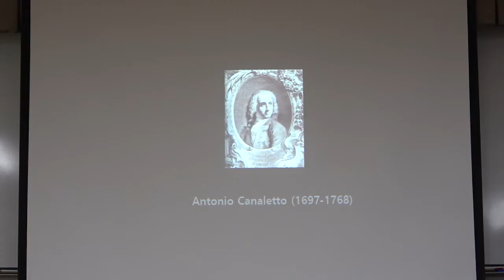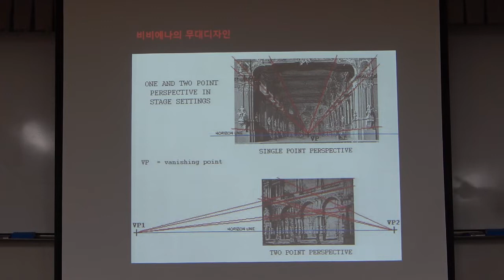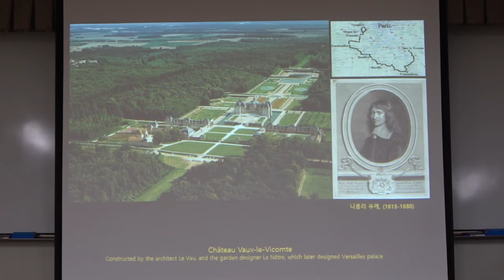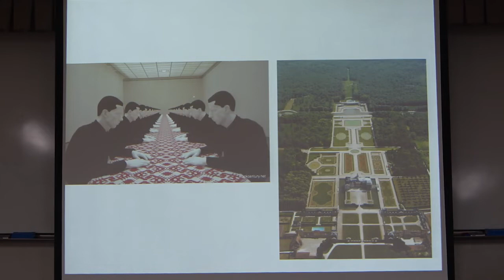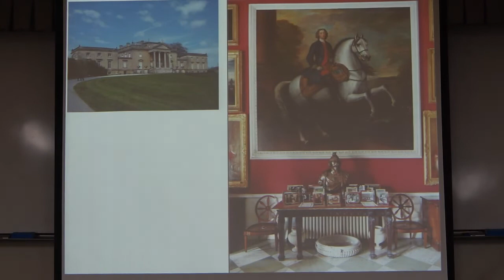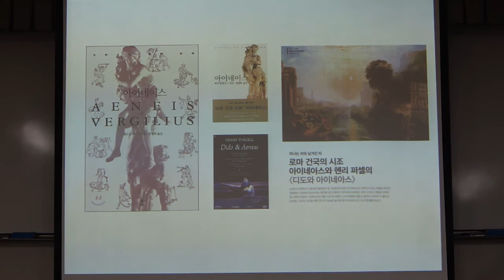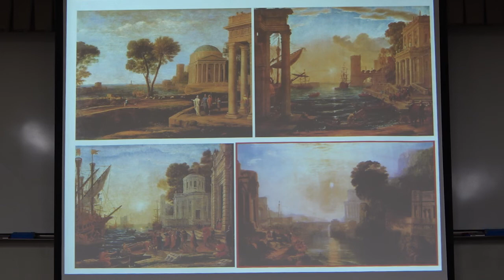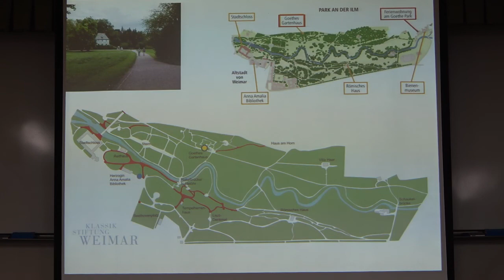22-1(59회)_건축과 문화예술의 사회사_1강(2)_건축과 미술. 18세기 정원을 거닐다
* 1강 안내 : 음악은 귀로 듣고 그림은 눈으로 봅니다. 하지만 우리는 그림을 읽는다는 표현을 씁니다. 왜 읽는다고 할까요? 그림 속에는 역사적 사건이 스며 있고, 신화가 숨어있고 종교적 상징이 담겨 있기 때문이 아닐까요. 사진과 영상이 없던 시절 미술은 그 시대의 역사를 기록하는 수단이었습니다. 르네 마그리트나 프랜시스 베이컨의 그림처럼 회화는 철학을 이해하는 텍스트가 되기도 하지요. 건축은 어떠한가요. 건축은 그림보다 더 대단한 기억장치라고 할 수 있습니다. 건축을 가리켜 시대의 거울, 말하는 텍스트라 하지 않던가요. 건축을 통하여 우리는 그 건축이 지어진 시대의 역사와 문화를 알 수 있습니다. 인류학과 고고학의 뿌리는 건축을 매개로 하기도 하지요. 읽는다는 면에서 미술과 건축은 꽤나 닮았습니다. 미술과 건축 모두 시대를 관통하는 문화와 역사와 관계 맺기를 하고 있지요. 뿐만 아니라 미술과 건축은 형식적인 측면에서도 매우 밀접한 관계를 맺고 있습니다. 곰브리치의 서양미술사와 잰슨의 미술의 역사를 들춰보면, 건축은 회화와 조각과 함께 동등한 자격으로 서술되어 있습니다. 바로크 이전까지 건축과 미술은 한 몸뚱이였고, 예술의 어머니였습니다. 20세기 이후 건축과 회화, 조각은 각기 다른 길을 걷는 것처럼 보이지만 뒤돌아보면 세 개의 발자국은 서로 엉켜있지요. 그렇기에 회화와 건축이 나눈 밀월의 관계를 추적해 보면 그 속에 서로 주고받은 대화가 존재합니다. 또한 문학은 건축과 도시를 배경으로 서사적 구조를 지니는 경우가 많습니다. 문학과 건축은 건축과 미술 만큼이나 깊은 관련성을 갖고 있습니다. 특히 문명의 변곡점으로 불리는 18세기를 주목할 필요가 있습니다. 이 시기의 철학처럼 유럽의 정원 양식 속에 합리주의와 낭만주의의 이중적 비밀이 내재해 있습니다. 풍경화가 정원양식과 밀접한 연관관계를 갖습니다. 풍경화가 정원양식에 어떠한 영향을 미쳤는지, 영국식 풍경정원이 어떻게 탄생되었는지 프랑스식 정원과의 차이점을 무엇인지를 탐침해 봅니다.

- 영국식 정원과 풍경화 밀월의 관계
- 그랜드투어에 의한 미술과 건축양식의 변화